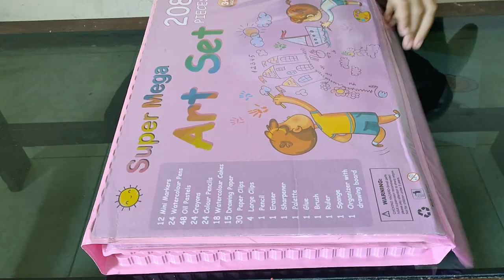💠 Keren‼️CARA MEWARNAI GAMBAR KUPU KUPU DENGAN CRAYON | MEWARNAI eps. 45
✅ Watch video CARA MEWARNAI GAMBAR KUPU KUPU DENGAN CRAYON | MEWARNAI eps. 45
Semoga teman - teman terhibur dengan video CARA MEWARNAI GAMBAR KUPU KUPU DENGAN CRAYON | MEWARNAI eps.